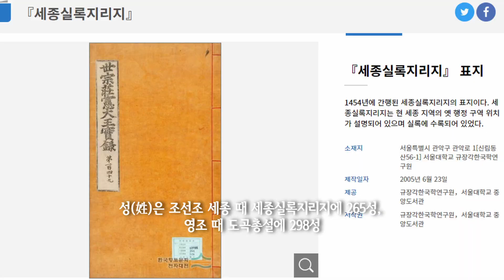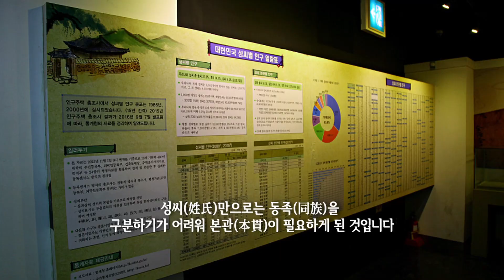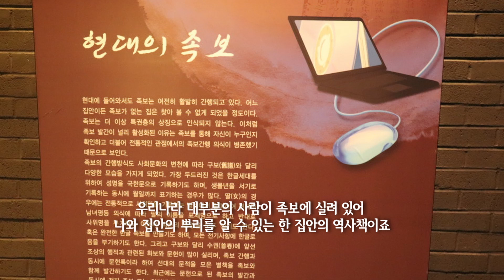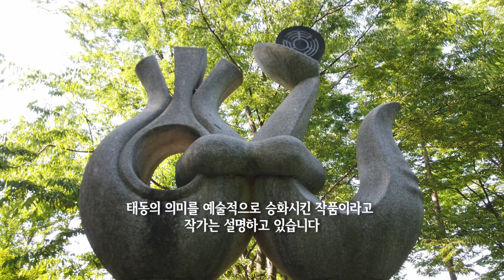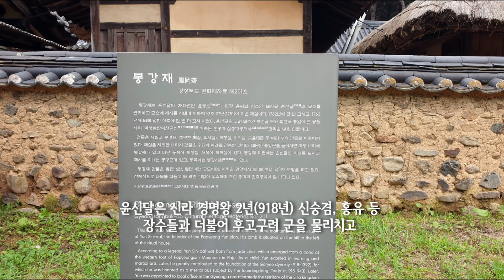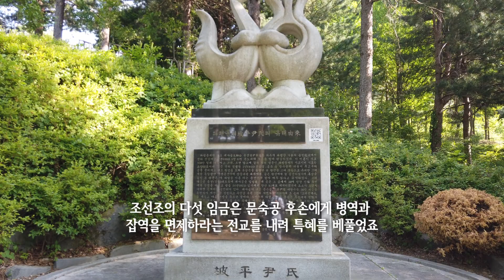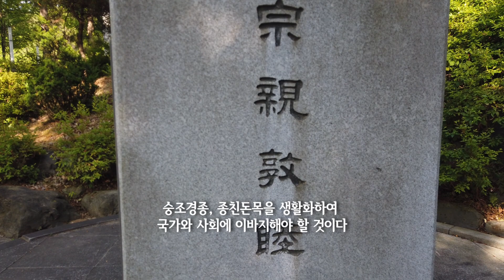파평윤씨 문중의 유래와 성씨 조형물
한국인의 성씨와 문중의 유래를 소개하는 이 영상은 유튜브 한국인의 성씨 채널에 기 업로드된 영상을 방송용으로 업그레이드하여 다시 제작하였습니다.
오늘은 파평윤씨 문중의 유래와 성씨 조형물을 유교수가 돋보기로 비춰보겠습니다.
세계 孝 중심지 대전 뿌리공원을 유교수가 직접 촬영하고 조형물 설치 문중과 유래에 대해 직접 나레이션을 통해 생생하게 소개해드립니다.

뿌리 공원 : 대전광역시 중구 뿌리공원로 79(침산동)